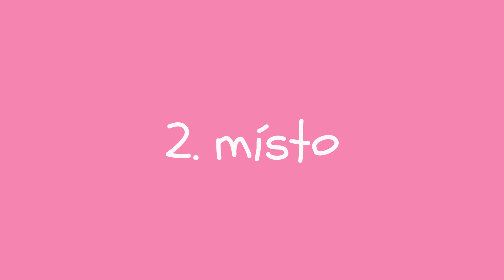TOP 3 second handy v Praze / ADRESY, HODNOCENÍ + JAK SE K NIM DOSTAT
Ahoj všichni,
V dnešním videu vám ukážu moje 3 nejoblíbenější sekáče v Praze :)
Dozvíte se, kde sekáče najdete, jak se k nim můžete dostat, moje hodnocení a ještě mnohem víc.
Užívejte prázdninyyyy...
ČAU!!!

0:00 ÚVOD
0:22 1981
0:52 CRASHILY
1:19 Vintage Avenue
1:54 ZÁVĚR